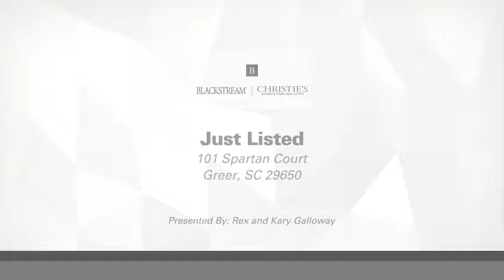101 Spartan Ct., Greer, SC 29650 ~ Spartan Place, $234,900 4BR, 2.5BA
4 bedrooms, large fenced lot, excellent Eastside location close to award winning schools, shopping, hospitals and convenient to downtown Greenville, Greer and GSP Airport for $239,500. Believe it! It's happening now in popular Spartan Place, just off E. North & Old Spartanburg Rd. New granite counters, fresh paint, windows, siding, updated HVAC, roof and custom covered terrace/patio among other improvements. Flex space off foyer can be home office, study or exercise room. Oversized parking pad off driveway for teenagers cars or guests. Great backyard for kids and pets, incl. storage building, play-set and the best grilling area you'll find. A remarkable property at an excellent price.